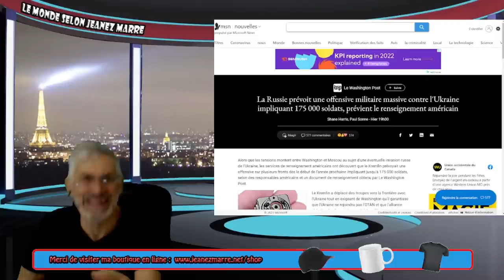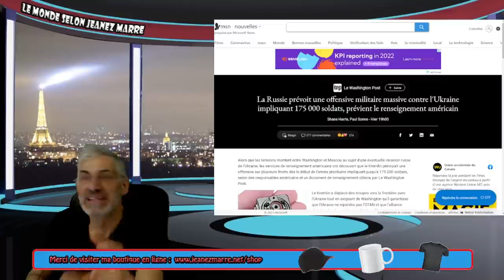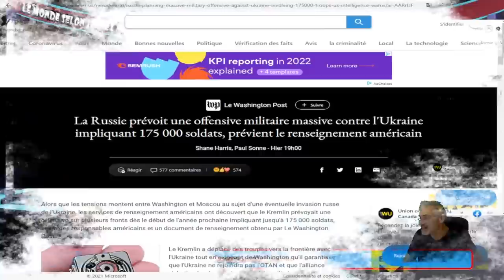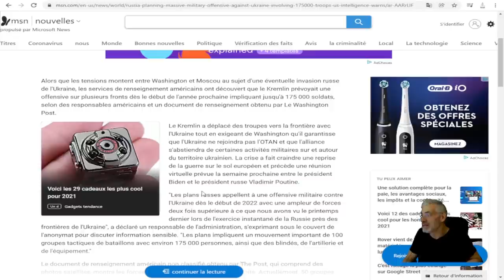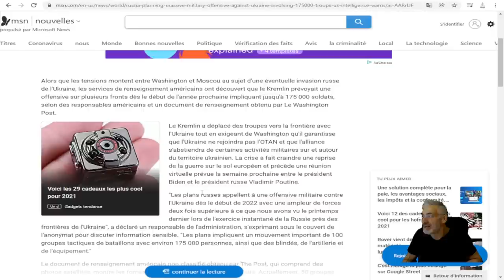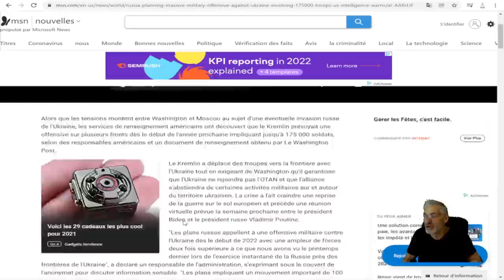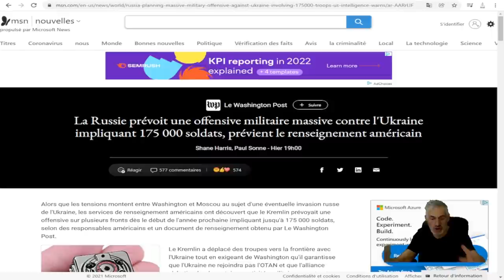LA TROISIÈME GUERRE MONDIALE EST ANNONÇÉE POUR LA FIN DE L'ANNÉE 2021, DÉBUT 2022;VOIÇI LESW FAITS.